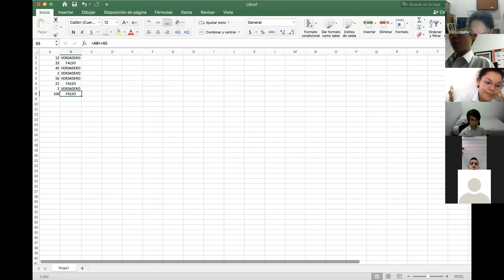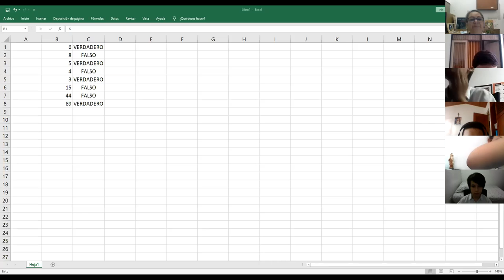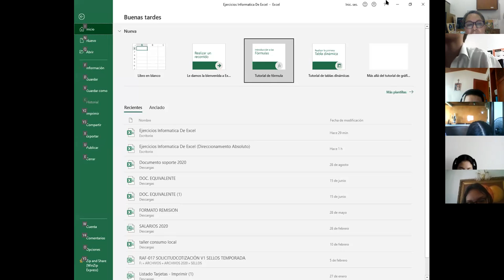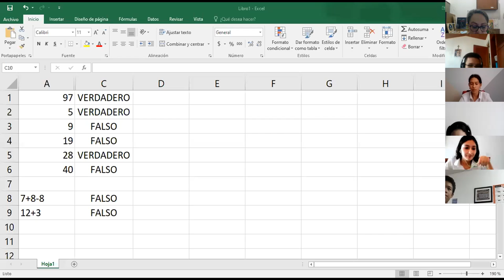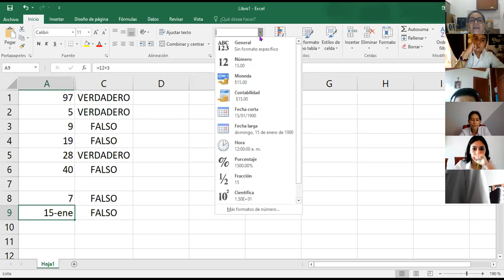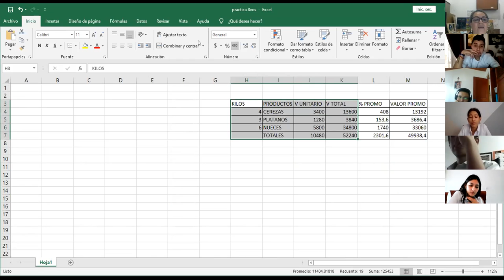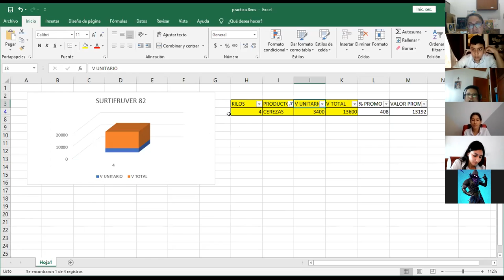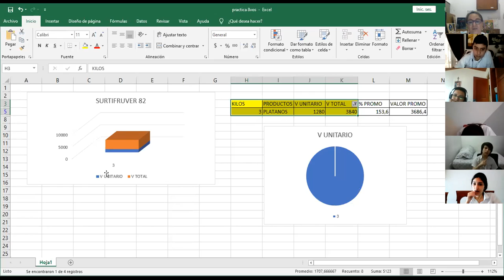INFORMATICA 81B SEPTIEMBRE 17 CCAV